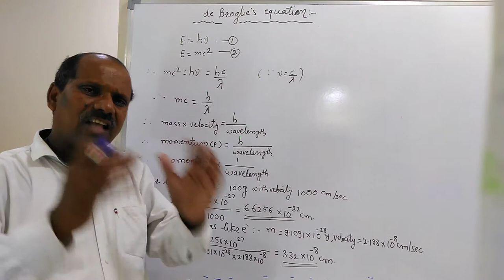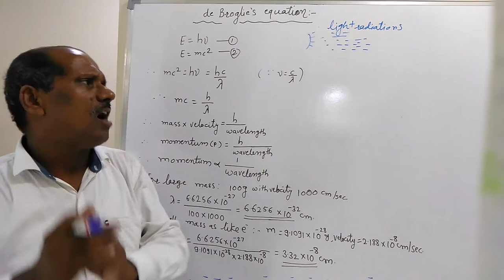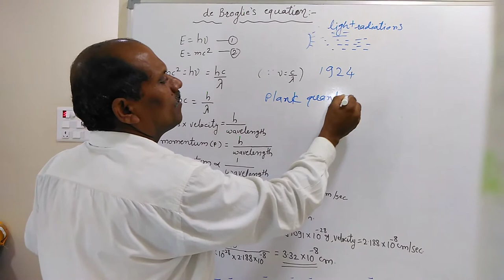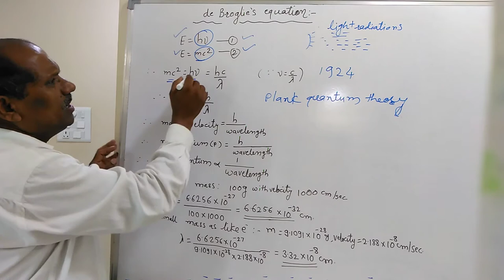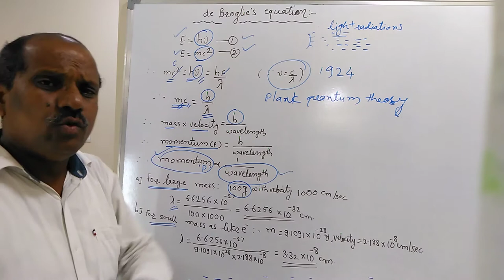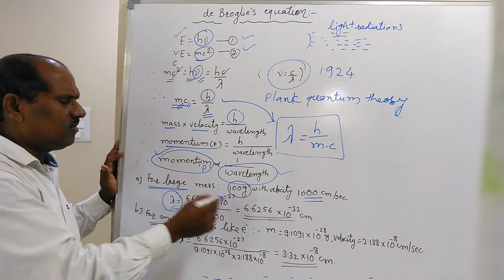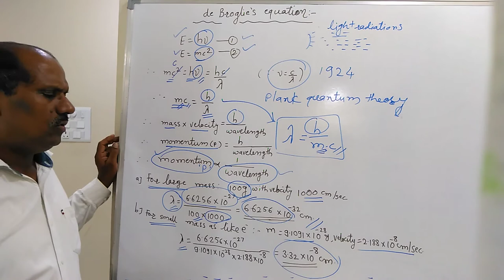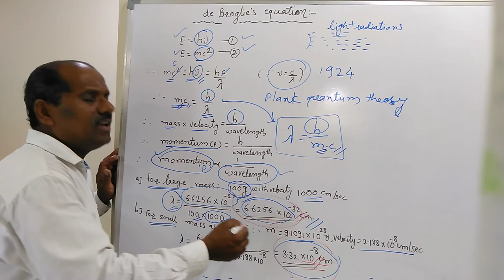de Broglie's Equation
By
Asst. Prof. Khedkar Vishnu Tatyaba,
GMCT's A. C. S. College, Shankarnagar,
Tq. Biloli, Dist. Nanded. 431736 (MS).